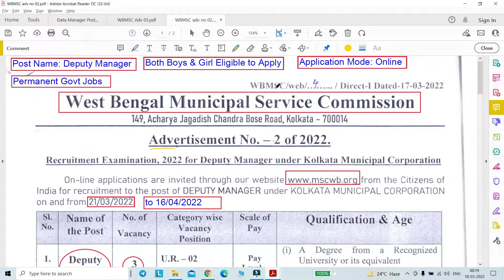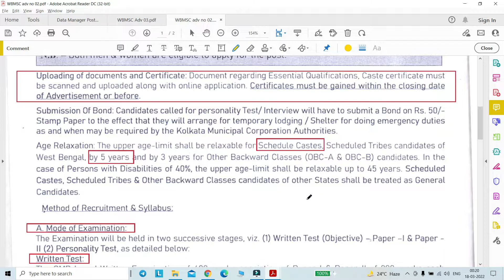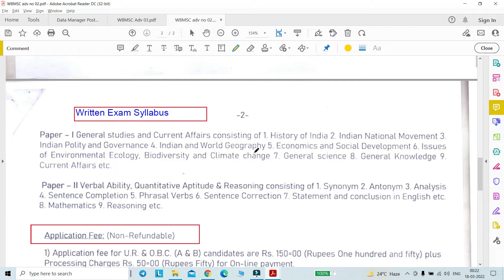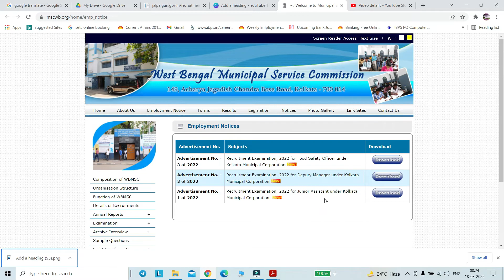WB Municipal Service Commission Vacancy 2022|Deputy Manager Post|Permanent Govt Jobs in West Bengal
WB মিউনিসিপ্যাল ​​সার্ভিস কমিশন শূন্যপদ 2022|ডেপুটি ম্যানেজার পোস্ট|পশ্চিমবঙ্গে স্থায়ী সরকারি চাকরি

Latest west bengal govt job vacancy 2022

"WB Municipal Service Commission, Kolkata, West Bengal "

Post Name: Deputy Manager
Application Mode : Online
2. Male & Female can apply

3. Official Website of "WB Municipal Service Commission, Kolkata"

4. Online Link of Application Form activate from 21st March

5. PDF link of official Notification

Regards,
Tarun/Ruma